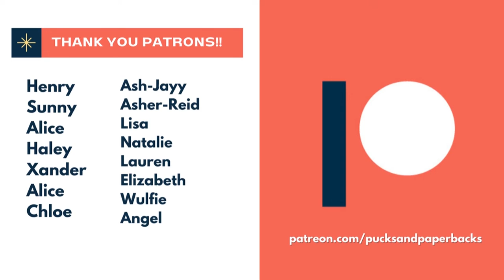WRITING VLOG: Taking My Favorite YA Authors Writing Class & a 2022 Writing Update!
[CC] WRITING VLOG: Taking My Favorite YA Authors Writing Class & a 2022 Writing Update!

Writing vlogs are back??? I know I've been M.I.A. with writing updates this year, but I do explain everything in this writing vlog! I also take my favorite YA author, Ray Stoeve's writing class, attended a local writing group and talk about my new NaNoWriMo project, and document my journey for you! Ray Stoeve (they/them) is the author of Between Perfect and Real, and Arden Grey.

Let me know what you are working on writing-wise in the comments!

◼ ABOUT ME ◼
Hi, I'm Alex, my pronouns are he/him and I am a trans man. Please see my Boundaries video to learn about what you can & cannot ask me. Below are answers to some FAQs.

What is your channel about? primarily I talk about reading queer and trans books specifically YA contemporaries and occasionally I read non-fiction, middle grade and graphic novels.
What does your username mean? I'm a big hockey fan (Philadelphia Flyers) and I like books!
When did you start booktube? May 6, 2014
What camera & equipment do you use? see below

Will you review my book? Please read my review policy before requesting a book review from me I also ask that you watch one or more of my videos before requesting to see if we're a good fit.